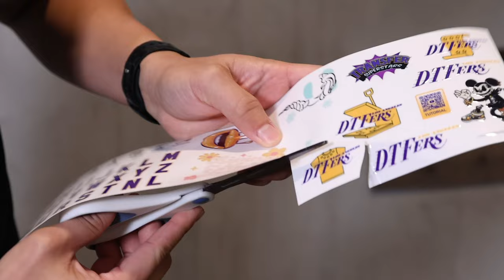What is UV DTF? How it Works? What is the Process and How to Order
Exciting news, Superstars! 🌟 We're thrilled to announce that we're now accepting orders for UV-DTF transfers. If you've been relying on us for apparel decorating, get ready to expand your horizons! With UV-DTF, you can unleash your creativity on a variety of hard surfaces. 🎨✨

In this video, we'll walk you through how easy it is to apply UV-DTF transfers and guide you through the ordering process at Transfer Superstars. Don't miss out on this game-changing opportunity to diversify your product offerings.

Ready to elevate your business with UV-DTF? Let's get started! 🚀👕🖼️

This video will cover:
✅How to apply UV-DTF
✅Applying to stainless steel mug
✅Applying to ceramic cup
✅Applying to Glass
✅Applying to Plastic
✅How to Order UV DTF

► LINKS MENTIONED
⬇️ More stuff you should check out
Premium Heat Press Pillows
Tape Dispenser
Heat Tape
Infrared Temperature Gun
Most Affordable 15" x 15" Heat Press on Amazon for $190
[COMPLETE LIST] DTF Heat Transfer Pressing Supplies on Amazon

Heat Press Recommendations (BUDGET)
PowerPress 15x15 on Amazon
Geo Knight Digital Knight 16" x 20" Clam Auto-Open Heat Press
Hatpress By Stahls' Hotronix 360 IQ Hat Press